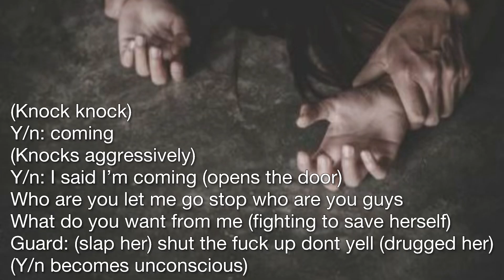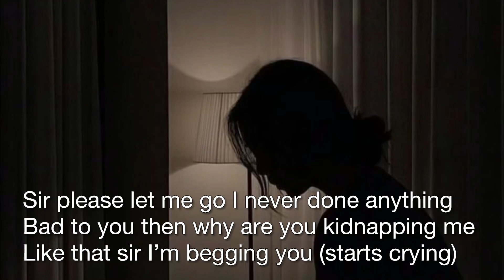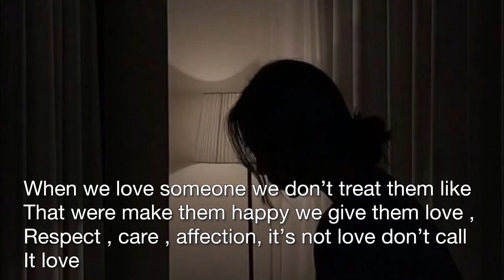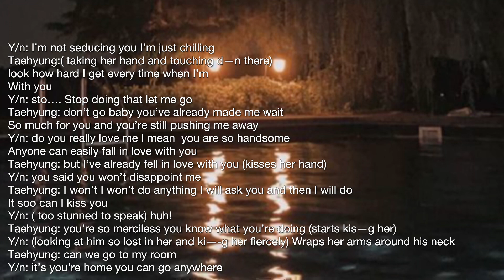KTH 21+ FF | one shot | when a ruthless mafia boos gets obsessed with you and mark you as his